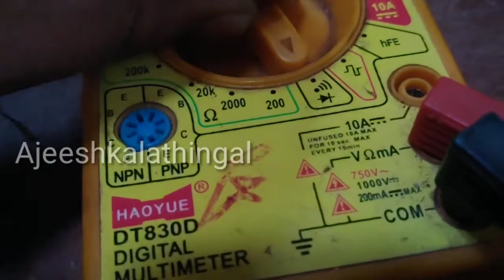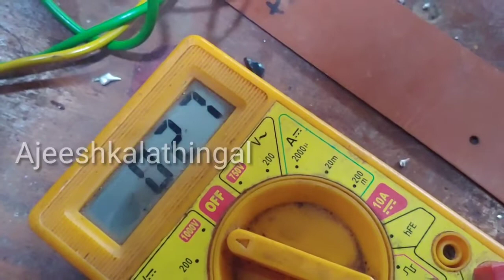Led bulb repairing in malayalam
Led bulb repairing or recycling